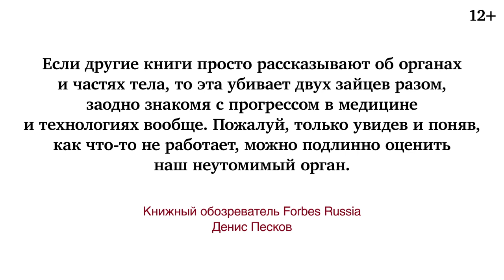Томас Моррис. Дело сердца. 11 ключевых операций в истории кардиохирурги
Кардиохирургия сегодня намного безопаснее, чем в былые времена: огромное количество операций стали рядовыми и большинство пациентов ждет полное выздоровление. Раньше, пробуя новые операции, хирурги заранее готовились к тому, что мало кто из их пациентов сможет поправиться. Тем не менее в истории кардио­логии полно случаев с выздоровлениями, ставшими настоящей сенсацией благодаря человеческой изобретательности. Героями этой книги стали не только те, кто держал в руках хирургические инструменты, но и психологи, инженеры, биохимики, изобретатели, сделавшие возможным труд кардиохирургов; ну и, конечно, сами пациенты со своими родными и близкими, добровольно согласившиеся участвовать в этих экспериментах. Именно благодаря таким героям и зародилась современная кардиохирургия!